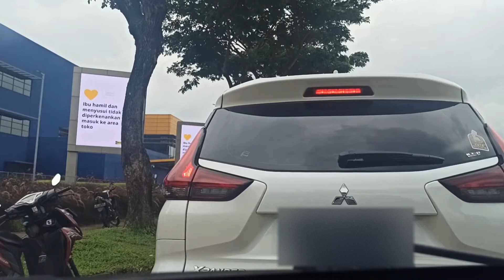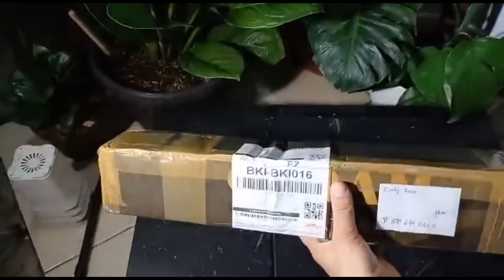GAGAL KE IKEA KITA UNBOXING TANAMAN BARU AJA